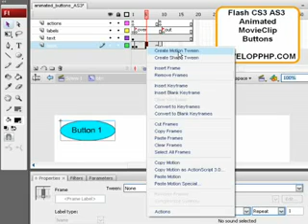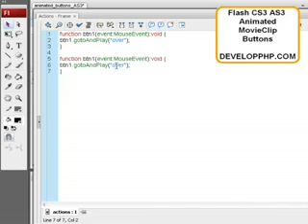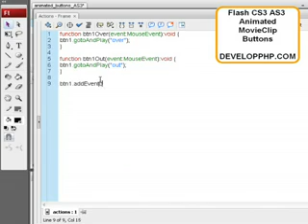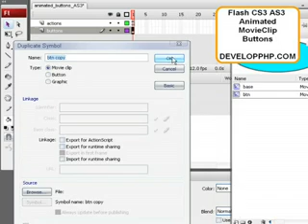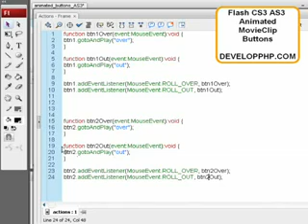Animated Movie Clip Buttons in Flash CS3 ActionScript 3 - Flash Tutorials For Beginners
Flash is a household name when it comes to multimedia. Whether you're creating standalone movies, interactive demos, or cool web components, Flash is a solid foundation on which to base your work. Learn how to work in 3D, drawing techniques, text effects, tips and tricks, ActionScript, and more!

FLASH BASICS
What is shockwave Flash? Why is it often smarter than applets or GIF's? What do I need to be able to create my own flash movies? Where should I start?

FLASH DRAWING
Learn to create Draw with Flash.
This tutorial explains the Flash toolbox, how to draw basic lines and shapes.

FLASH BUTTONS
Learn to create Flash buttons.
This tutorial explains both simple buttons and more advanced "tell target" buttons.

FLASH TWEENINGS
Learn to change objects between two keyframes.
Use the technique to move objects across the screen, change objects from one to another or simply to give an object a graduated color change.

FLASH AND JAVASCRIPT
This tutorial is for advanced users only.
It will teach you to build a "javascript bridge" allowing Flash and Javascript to communicate.

FLA ARCHIVE
Browse through our collection of Flash movies.
When you find something you like - just download the source file and open it in your Flash program to see how the different effects are created.

This Flash tutorial covers creating graphics, working with layers, and adding motion, sound, and text to a Flash 8 movie.

Animated Movie Clip Buttons in Flash CS3 ActionScript 3 - Tutorials For Beginners